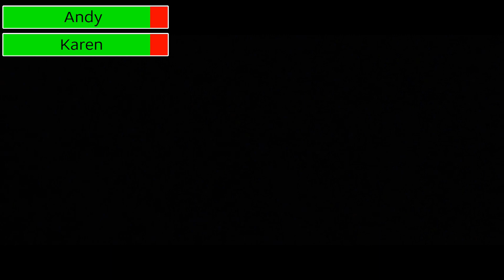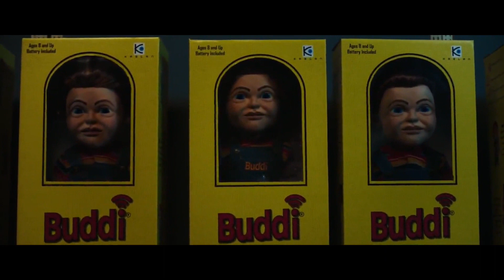Child's Play (2019) Final Battle with healthbars 2/2